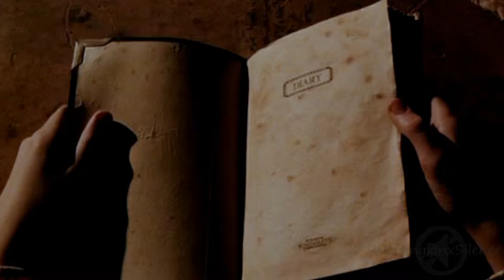No More Blood - Ginny & Riddle (For Harley)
Happy Christmas, Harley!

Because they say "Happy Christmas" in Harry Potter, which I've always found weird.  Christmas isn't happy-- it's merry.

All info is at the beginning this time.

*face desk* this took five tries to upload-- but a 200 minute upload time is a lot better than the estimated two weeks it was giving me yesterday.  Scratch that-- I went to bed and when I came back, this was still going.  What the hell, YouTube?